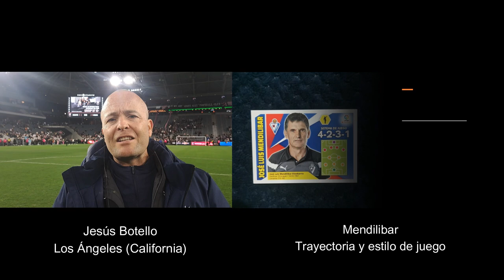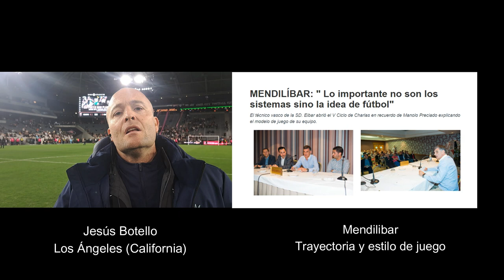💻👀🧲Informe Botello sobre Mendilibar